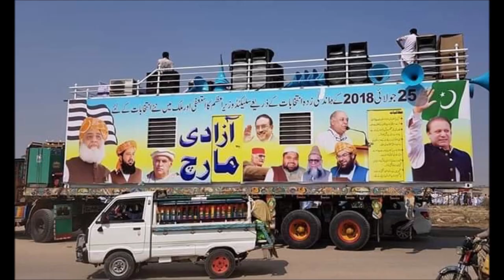Azadi March | Huge Crowd 2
Azadi March showing Huge Crowd in Pakistan.

➤➤➤ Hotel Agents Harass Woman Tourist In Murree Shameful